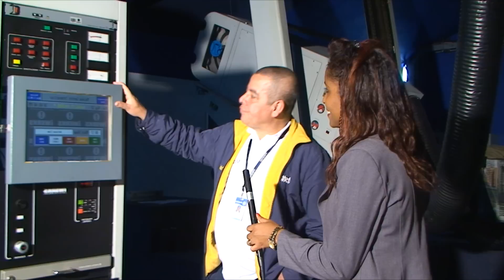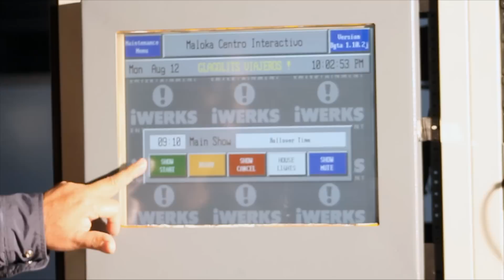El maravilloso mundo del Cine Domo Maloka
Este es el mágico mundo que hay detrás del Cine Domo Maloka, 15 años de inmersión y realismo.